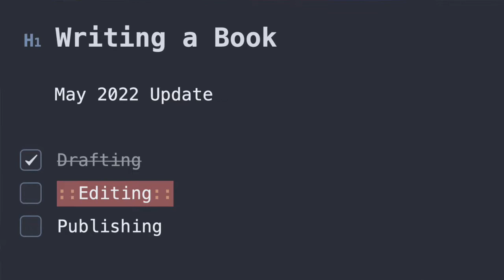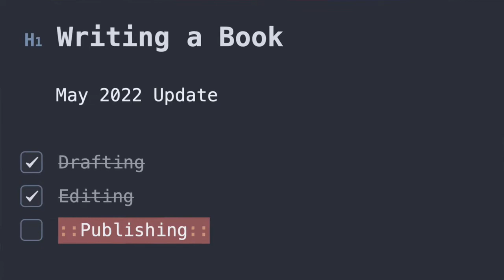One Year of Writing a Book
Learnings from a year of working on my book of fables My biggest takeaway is that if you have an idea for a book, and it's been bugging you for a long while, WRITE IT. At a minimum, you'll let go of a creative burden and feel lighter. At best, you'll go on to edit and publish a book into the world.

I talk about three main aspects of writing the book:
0:00 Intro
0:30 Drafting
09:10 Editing
17:30 Publishing

For more background on my book and why I'm writing it, check out my book announcement video

My email newsletter, where I share ideas and thoughts on creativity, writing and self-awareness